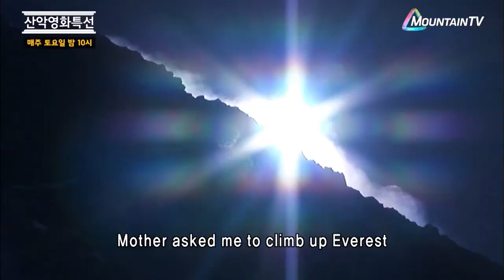마운틴TV 산악영화특선, 깊은 감동과 긴장감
5월은 마운틴TV 산악영화특선! 한번도 보지 못한 긴장감 넘치고 감동 진한 영화들을 만나보자!